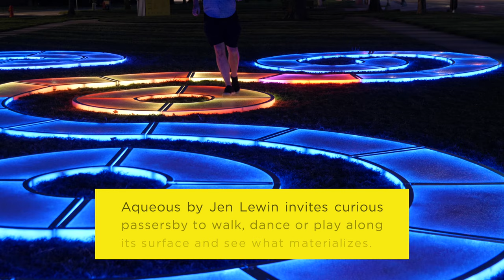Aqueous at Oklahoma Contemporary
Aqueous, an interactive light installation, wound through Campbell Art Park as part of our inaugural Bright Golden Haze exhibition. During the day, Aqueous’ surface reflected the sky, audience and surrounding environment. At night, Aqueous engaged visitors as they walked along its surface -- lighting up as they stepped, danced or played along the pathway. Visitors were asked to socially distance as they explored the space.

Jen Lewin combines her studies in engineering, computer programming, dance, music and film to create public artworks that engage the body and the senses. Her works have been featured at a variety of events, including the Istanbul Light Festival, Vivid Sydney 2014 and 2018, iLight Marina Bay, Signal Fest and Burning Man; art biennales in Denver, Colorado and Gwangju, South Korea; and solo exhibitions across the United States and in Mexico, Portugal and England. Lewin has designed and installed permanent public interactive sculptures worldwide, including the Sidewalk Harp in Minneapolis; Magical Harp in Palo Alto, Calif.; Promenade in Denver, Colo.; and Ascent in Coral Springs, Fla.